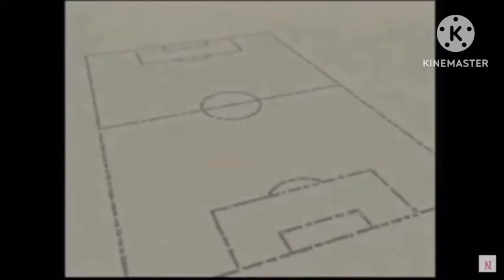Comercial Ler Também é um Exercício (2002-2009)